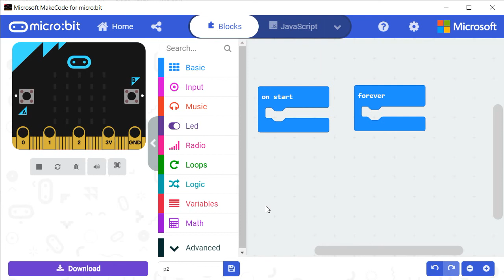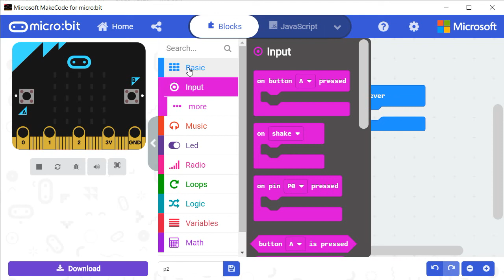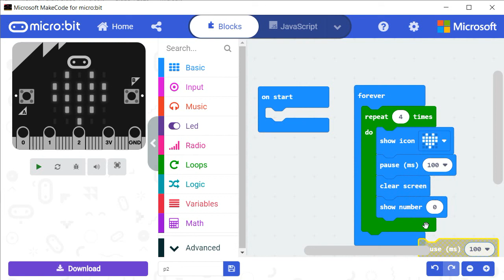MicroBit Lesson 3 for Grade 4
Microbit is an educational micro controller developed by BBC and dedicated to teach students in lower grades (from 4 to 6) the concept of automation, IOT, coding, AI and machine learning.